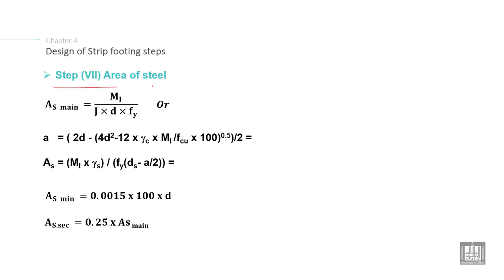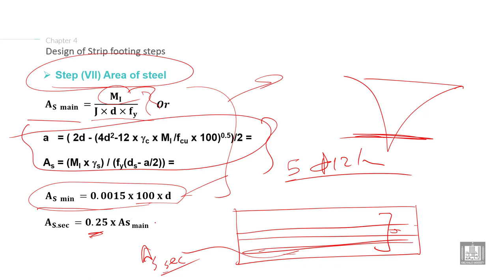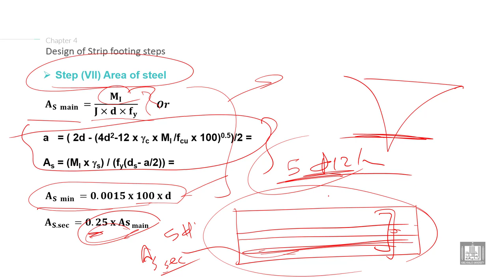Foundations Engineering 2 | C4-L4 | Design of Strip footing with beam steps - 3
Chapter 4 : Strip footing with beam
Lecture 4 :  Design of Strip footing with beam steps - 3
Explain the Design of strip footing with beam steps (calculate the area of steel and check development length for slab)